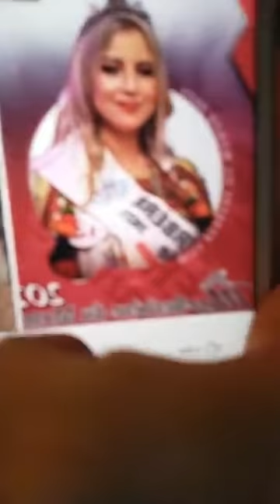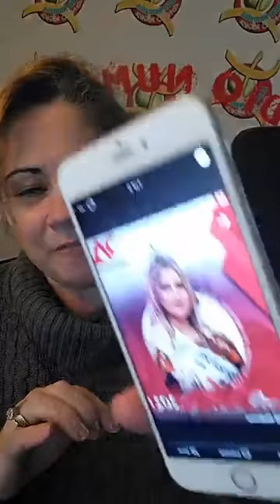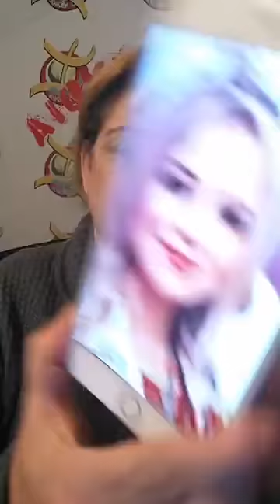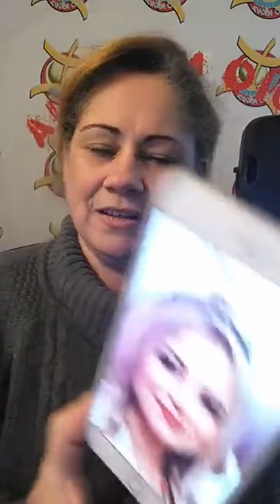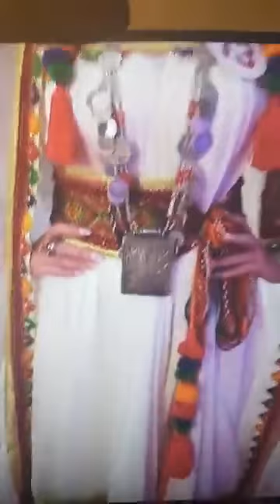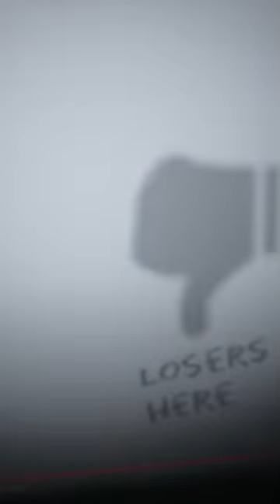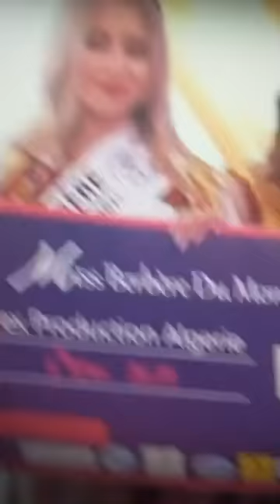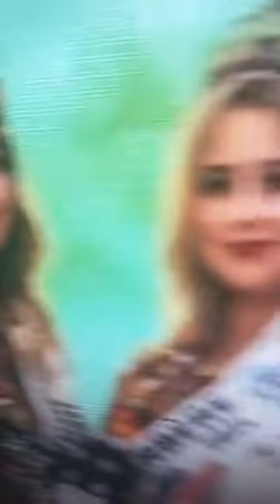MISS BERBERE DU MONDE 2021